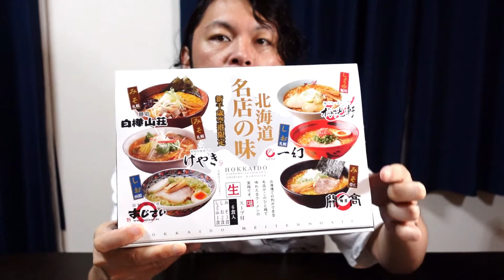【北海道名店の味】函館麺厨房あじさいの塩ラーメンを食す！！【Ramen】【おうちラーメン】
北海道名店の味、第4弾！！
今回食べていくのは「函館麺厨房あじさい」さんの塩ラーメン☆
実はわたくし…北海道の中で一番函館が大好きなのです(^^)/
ラーメンに海鮮、ハセガワストアやアイスクリーム、野菜に肉もめちゃくちゃうまいんですよ！
今回あじさいの塩ラーメンを食べて「コロナが収まったら必ず行こう…」
そう心に決めましたｗ

【新千歳空港限定】 北海道名店の味 ラーメン6食セット　北海道ラーメン　お取り寄せ　お土産

●BGM/効果音
・効果音ラボ
・DOVA-SYNDROME